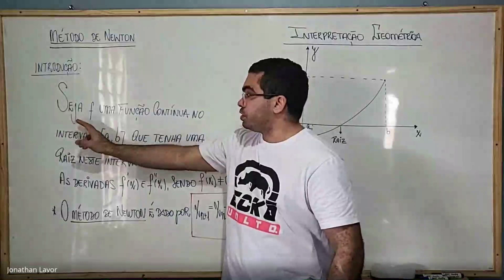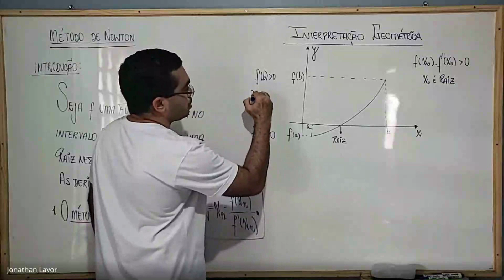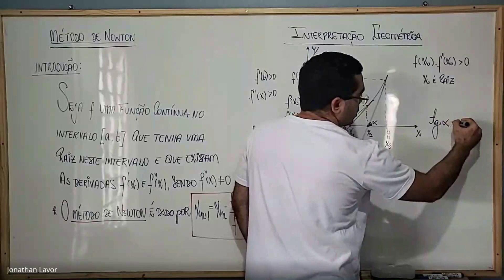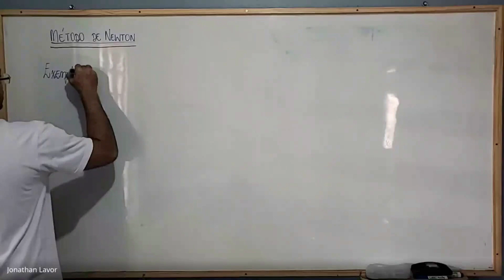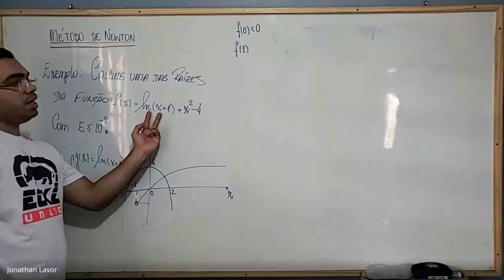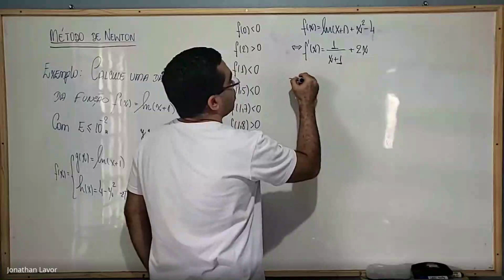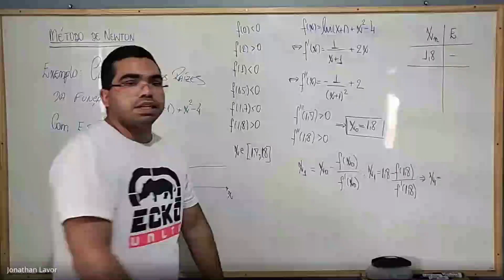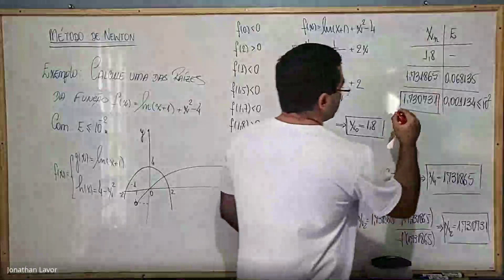Aula 3 (Parte 1) - Cálculo Numérico (Pof. Me. Jonathan Lavor)